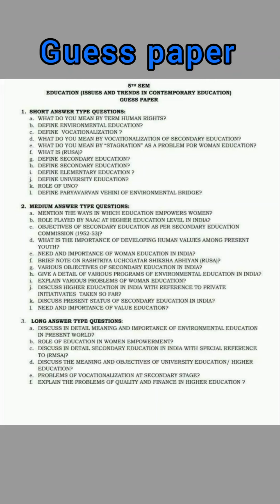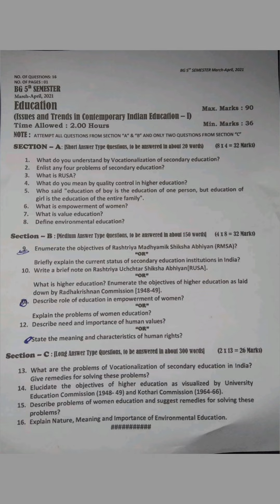BG 5th Semester EDUCATION | Previous Year Papers | Batch 2016-19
EDUCATION (ISSUES & TRENDS IN CONT. INDIAN EDU-I) (2016-19)

BG 5th Semester EDUCATION | Previous Year Papers | Batch 2019

💢💢💢💢💢 Syllabus 💢💢💢💢💢💢
ISSUES AND TRENDS IN CONTEMPORARY
INDIAN EDUCATION-1
SUBJECT:- EDUCATION
CLASS:- BG 5TH SEMESTER Batch 2016-19
UNIIVERSITY OF KASHMIR

UNIT NO:-1
Secondary Education

D) RASTRIYA MADYAMIK SHIKSHA ABHIYAN(RMSA)

UNIT NO:-2

B) PRESENT STATUS OF HIGHER EDUCATION INSTITUTIONS

D) PRIVATE INITIATIVE IN HIGHER EDUCATION
E) RASTRIYA UCHCHATAR SHIKSHA ABHIYAN(RUSA)

UNIT IV VALUE EDUCATION & ENVIRONMENTAL EDUCATION

b) Education for Human Rights

d) Programmes of environmental education